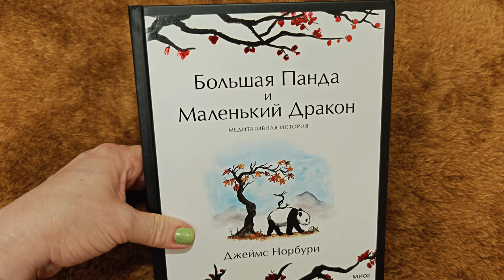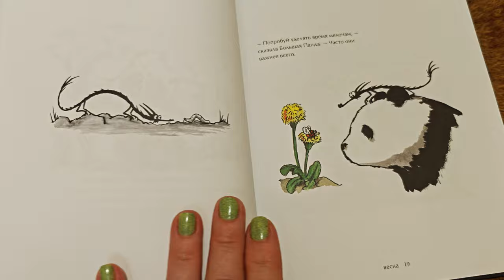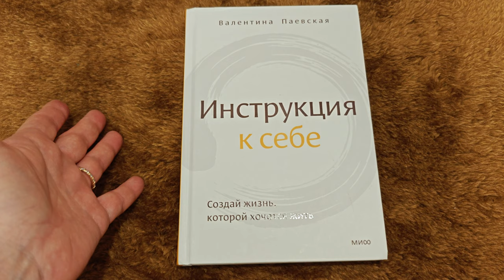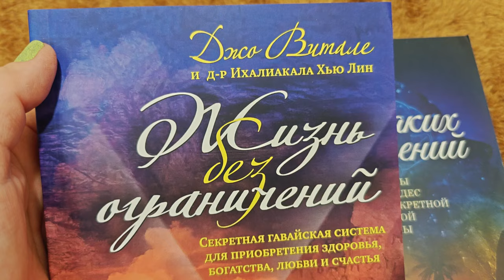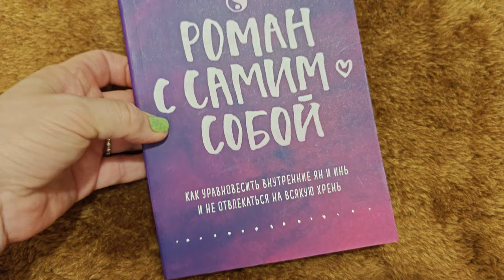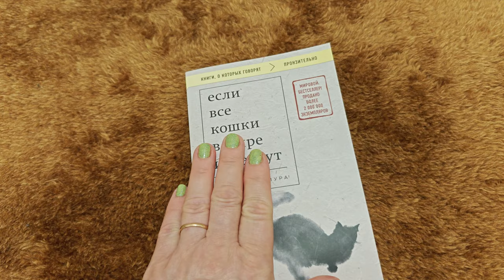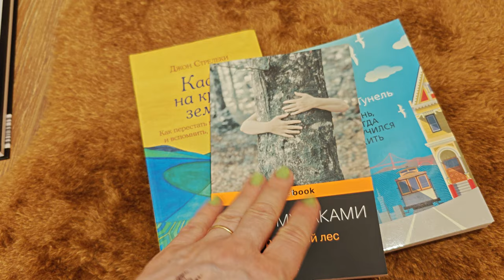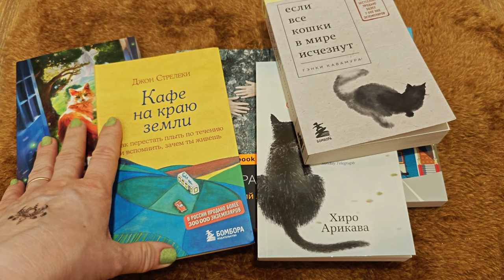New! 📚 Books мои лучшие книжные покупки весна-лето 2024. Обзор и впечатления 🤓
Данное видео не является рекламой!☝️
В этом видео покажу вам свои самые новые книжные покупки, поделюсь впечатлением о прочитанных книгах, поболтаем о книгах :)
Мои контакты: